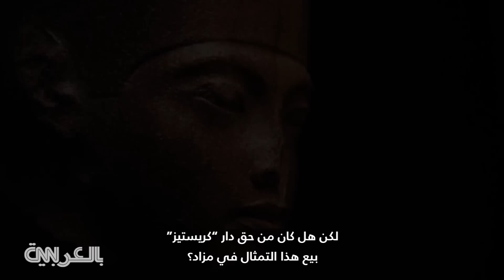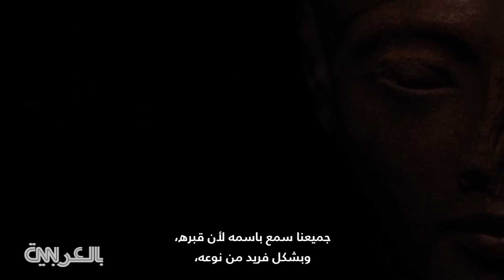بيع تمثال توت عنخ آمون بـ6 ملايين دولار رغم احتجاج مصر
وصف زاهي حواس، وزير الآثار المصري الأسبق بيع رأس الفرعون "توت عنخ آمون" الذي يعود لـ 3000 عام، في مزاد لدار كريستي للمزادات بالعاصمة البريطانية، لندن، مقابل 6 ملايين دولار بأنه "يوم أسود لعلم الآثار".

جاء ذلك في مقابلة لحواس مع الزميلة بيكي اندرسون لـCNN حيث قال: "يوم أسود لأن بيع رأس ملك مشهور ويشتريه ربما أمير أو أحد الأثرياء ليضعه في غرفة مظلمة ولا يراه أحد عوضا عن أن تكون (القطعة الأثرية) في متحف ليراها العامة، رأس توت عنخ آمون جاء من الكرنك بعد العام 1970 وفي هذه الحالة فإنه غادر مصر بصورة غير قانونية.."